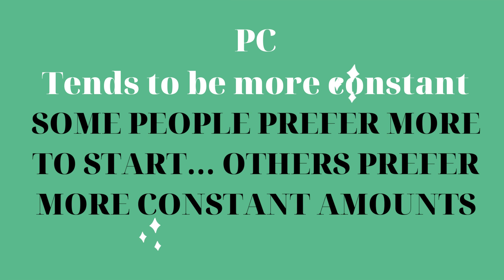PRIME COST WOW 20210615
Last week our WORD OF THE WEEK was diminishing value method - so this week we are covering Prime cost (straight line)

In most cases, you can choose to use either of two alternative methods for calculating depreciation.  You select one method and that is what you continue on with.

The prime cost method assumes that the value of a depreciating asset decreases uniformly over its effective life.  There are a number of different effective lives.  Many of these are listed in ATO's Rental Properties Booklet.  The lastest one should be out one usually comes out in June or July.

Many investors prefer using one method over a number and it depends on a number of variables.  It is worthwhile to discuss with your team and advisor and consider your options and why you might choose one method over another.
Lots of people are booking in jobs as they want to be able to claim their fee for getting their tax depreciation schedule completed - Give Jodie a call she is waiting for your call.  To see how she can best help you.